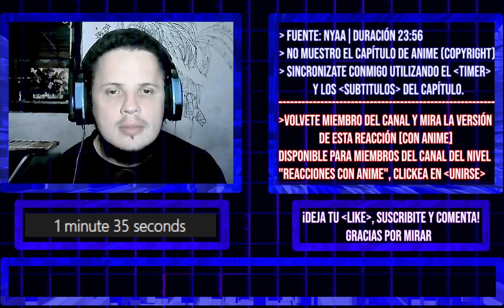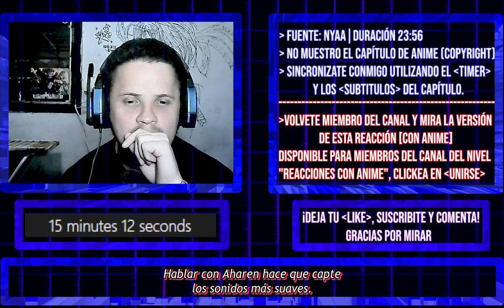Aharen san wa Hakarenai Capitulo 1【REACCION - REACTION】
→ VERSIÓN CON ANIME de esta reacción ↓
DEL CANAL)

「MAL」myanimelist .net/profile/tottobennington
「TWITTER」@TobiasJAmbrosi